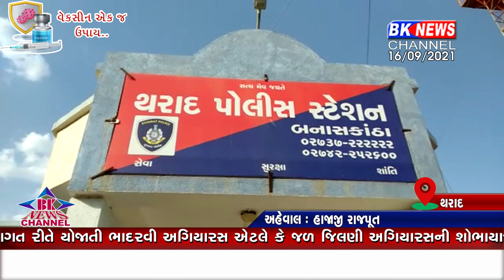થરાદ દારૂ ઝડપાયો..